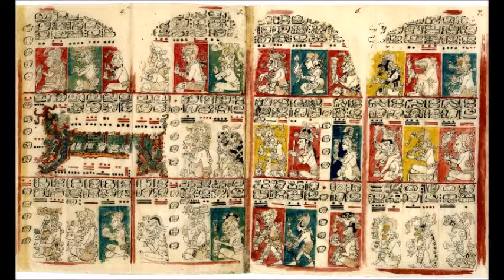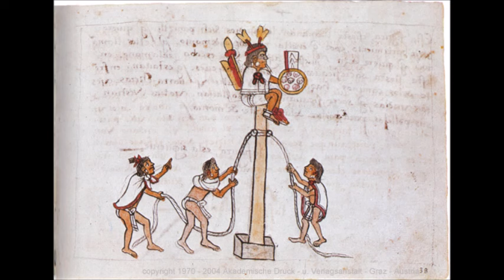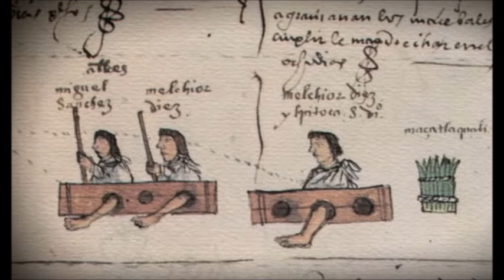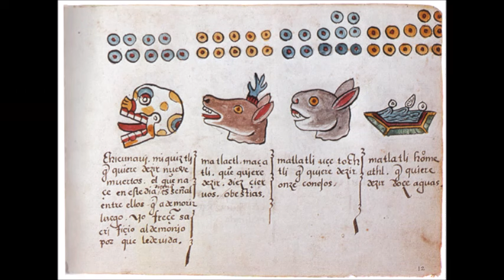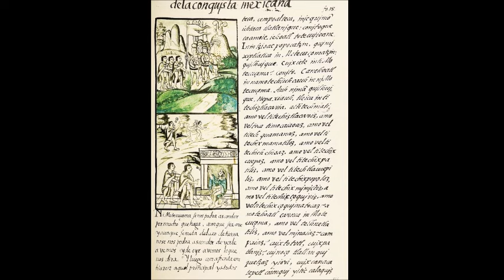What is a Codex? Mexico Unexplained: Episode 204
Beautiful painted manuscripts called codices were created in Mexico by ancient and colonial indigenous scribes